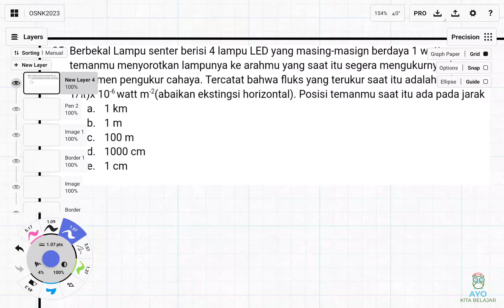Pembahasan OSNK Astronomi 2023 No 35